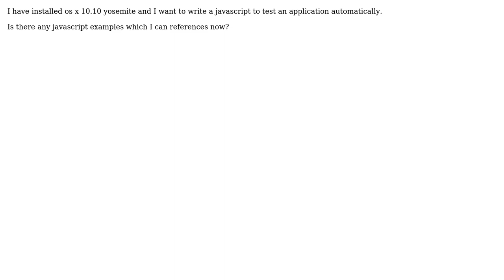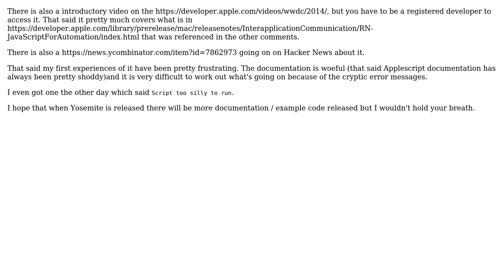Is there references of javascript GUI automation on yosemite(OS X 10.10)